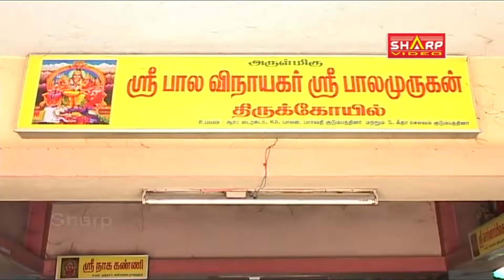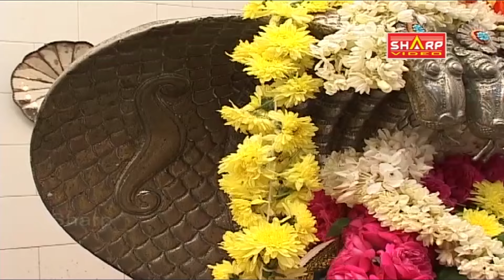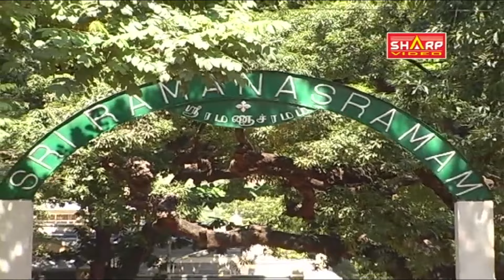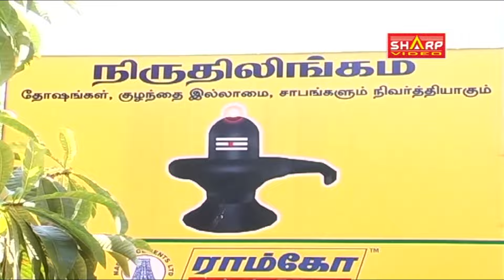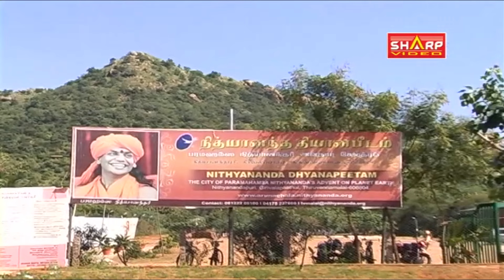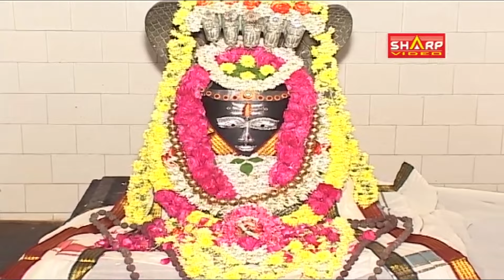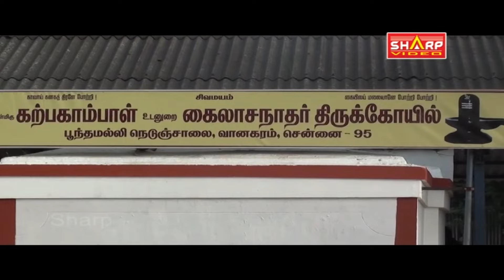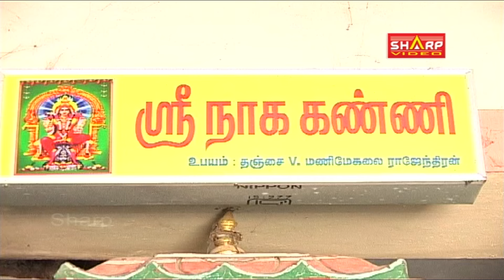சிவ சிவ சங்கரா | Siva Siva Sankara | சிவன் சிறப்பு பாடல்கள் | SPB | Sivan Songs | சிவன் பாட்டு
நமசிவாய நமசிவாய பாடல் | Namasivaya Song
ஹர ஹர சிவனே பாடல் | Hara hara sivanae Song
Hara Hara Sivane Arunachalane Annamalaye Potri
பௌர்ணமி சிவ சிவ சங்கரா சிவபெருமான் பக்தி பாடல்கள்
பௌர்ணமி அழகாய் பாடல் | Pournami Azhagai Song
Hara Hara Shivane |Sivamayaman|Om Namasivaya|Arunachalane| Lord Shiva Song | SPB |Tamil Bakthi Songs
Sivapuranam Full - சிவ புராணம் (By SPB)
S P Balasubrahmanyam - Siva  Sthotrams Jukebox -|| Devotional Songs